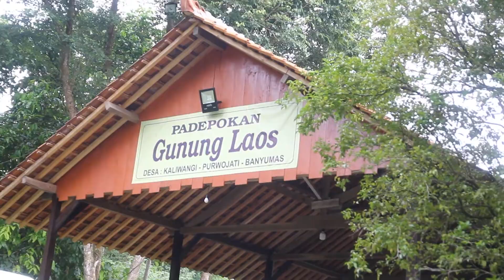pelatihan guide wilayah Banyumas barat di gunung laos kaliwangi purwojati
pokdarwis wilayah Banyumas barat yang berlokasi di gunung laos desa kaliwangi kecamatan purwojati Kabupaten banyumas.yang diikuti peserta dari beberapa desa